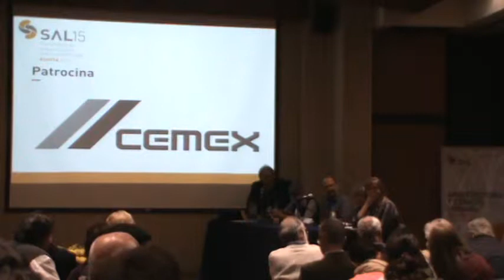SAL15 - Comunicación y Crítica - Video 6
En este primer video del salón temático Comunicación y Crítica podrá encontrar:

Continuación - Preguntas